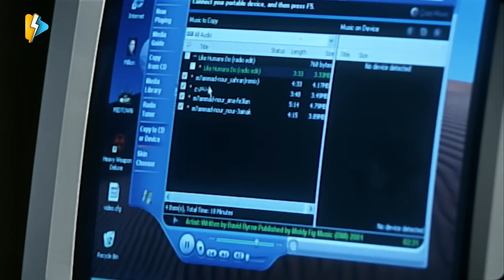احمد حلمي عشان ياخد فلوس من الحاج اسماعيل شوف عمل ايه 🤣 مش ده الحاج اسماعيل اللي اعرفه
░ فيلم مطب صناعي كامل | بطولة بطولة احمد حلمي و نور و منة عرفة | Matab Senaay Movie : ░

يذهب الشاب للقاهرة للعمل، وخلال عمله يتمكَّن من إنقاذ ابنة أحد رجال الأعمال من الغَرَق، فيثق فيه الرجل بشدة ويقرر الاعتماد عليه في كثير من أعماله. إلا أن الأمور تتصاعَد بعدها وَيَجِد ميمي نفسه مسئولًا مسئولية كبيرة.

بطولة:
أحمد حلمي | (ميمي - جلال)

نور اللبنانية | (مي)

عزت أبو عوف | (فاروق)

أحمد راتب | (والد ميمي)

أحمد سعيد عبدالغني | (حسام)

منة عرفة | (زينة)

محمد متولي | (إسماعيل)

 (مين مجنون يروح يزرع الصحرا )
 (انت مش الحج اسماعيل الي انا اعرفه)